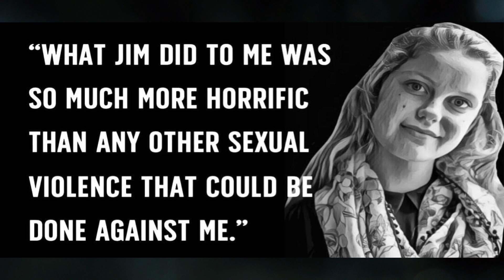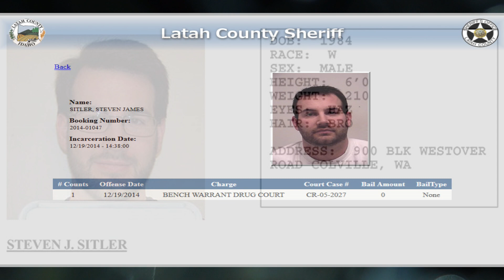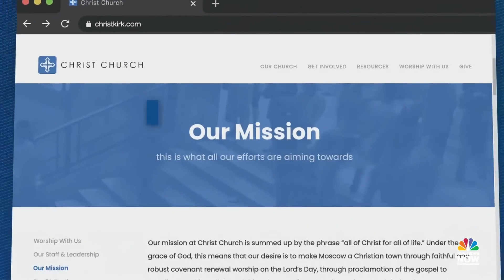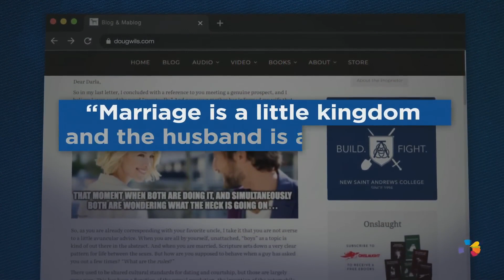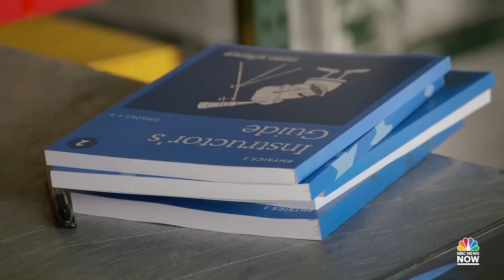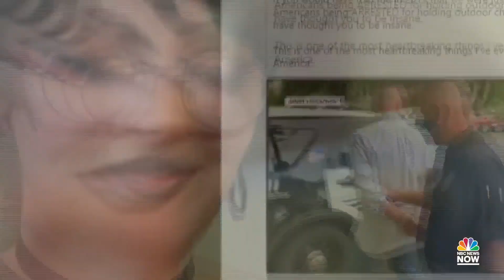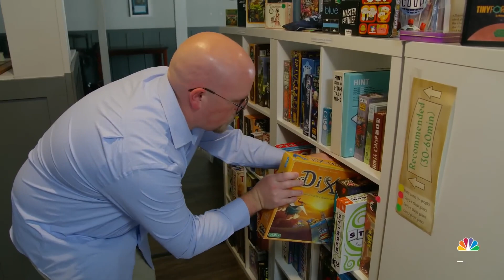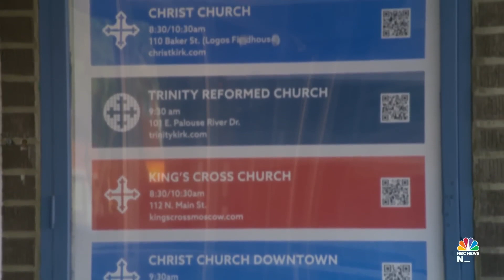Christ Church in Moscow, Idaho